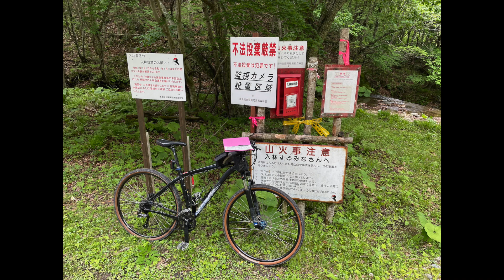Route 970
Short video of Route 970.